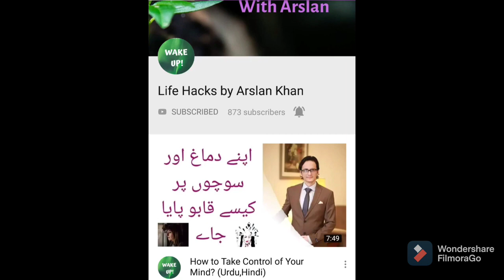Anxiety Symptom: body parts me heart palpitation feel hona (Hindi/Urdu)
There is a very common symptom in anxiety disorder where one can feel heart pounding or palpitation in different body parts. I am trying to explain the reason behind this and what helps in this situation

Instagram username: arsi.khan.94

also